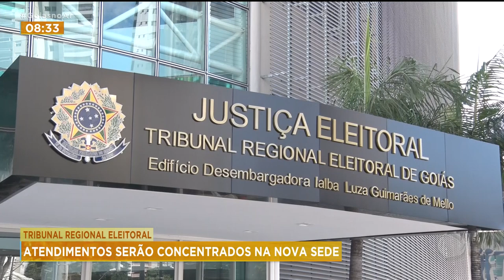TRIBUNAL REGIONAL ELEITORAL: ATENDIMENTOS SERÃO CONCENTRADOS NA NOVA SEDE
O TRIBUNAL REGIONAL ELEITORAL, CONCENTROU O ATENDIMENTO AO PÚBLICO NUM ÚNICO LUGAR, PRA TENTAR FACILITAR A VIDA DO ELEITOR. EM VEZ DE PROCURAR PELOS VÁRIOS CARTÓRIOS, ELE PODE IR À SEDE DO TRE, NO SETOR BUENO.